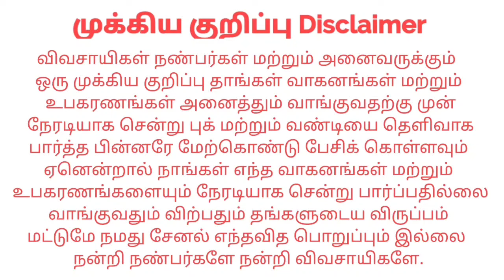John Deere 5045D 4WD For sales விற்பனைக்கு | Tractor Tech TT | Tamilnadu Tractor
இடம் : Tiruvannamalai